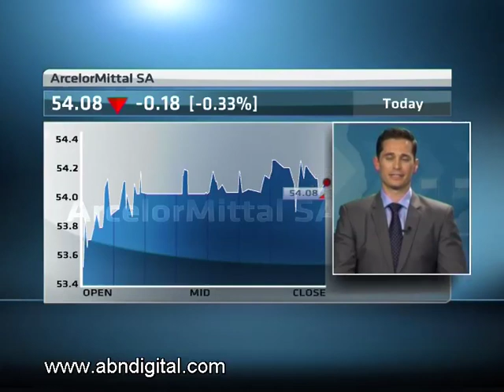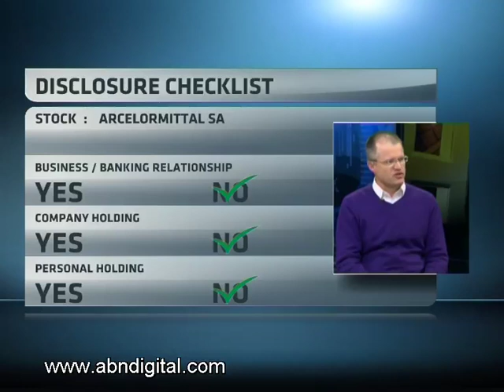ArcelorMittal SA - Hot or Not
ArcelorMittal South Africa, formerly known as Iscor, is approximately 60% owned by the global ArcelorMittal group, the brainchild of Laksmi Mittal, and the world's biggest steelmaker. It sources most of its iron ore from Kumba, and has steel plants in Vanderbijlpark, Newcastle, Thabazimbi and Saldanha. It has experienced very volatile earnings in recent years, which is reflected in the share price, now trading at multi-year lows below R55 per share. ArcelorMittal has a market cap of R24 billion and a price to earnings ratio of around 13. Rhynhardt Roodt from Investec and our resident expert Paul Theron from Vestact decide whether ArcelorMittal SA is hot or not.